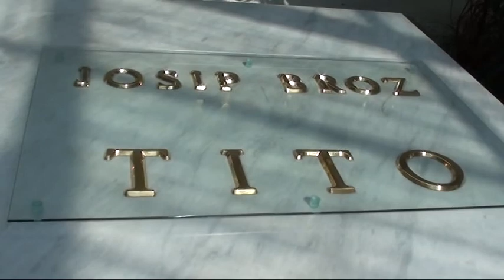TITO.mpg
obišli smo kuću CVEĆA,pjevali su "HKDM" iz Ljubljane